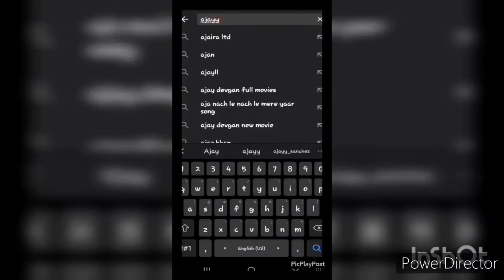Prison in 2020 be like 😂😂 by Tutweezy Reaction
Prison in 2020 be like by Tutweezy ft. @The Marlon Webb Show and @kmoorethegoat